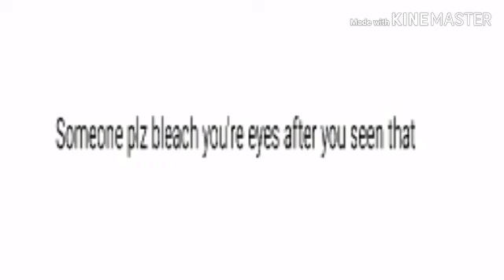Dares part 2